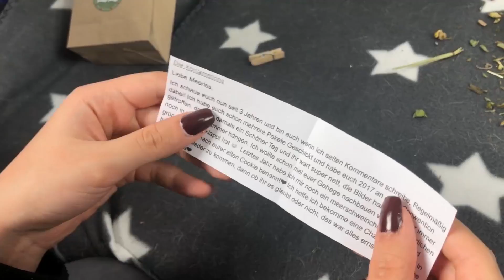Einmal die Couch erkunden und vollpinkeln | Die Müffelstücke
(Werbung)
🏠MEERSCHWEINCHENHÄUSER:

Buch "Das Meerschweinchen das die Welt beherrschen wollte" auf Amazon
Meerie Manga Mini
Meerie Manga
Meerie Manga PU

TRIFF UNS LIVE: CONVENTIONS!
08.12. - Comic Manga Con in Düsseldorf
14.12. - FrankenMEXX in Nürnberg
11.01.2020 -Comic Manga Con Hamburg

🎁PAKETE AN:

Sarah Wolf
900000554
Packstation 167
51069 Köln
Stichwort: Die Meeries

⭐Amazon Wunschliste:
(Gib bei der Bestellung deinen Namen an, damit wir uns bei dir bedanken können)